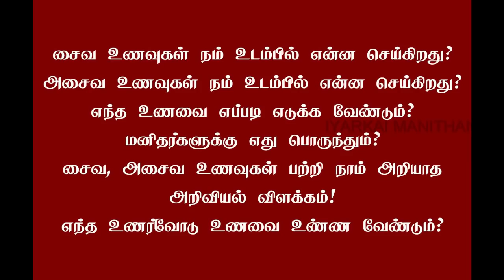சைவ உணவு சிறந்ததா? அசைவ உணவு சிறந்ததா? இதுவரை யாரும் சொல்லாத அறிவியல் விளக்கம்! VEG VS NON VEG?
KANNAN M
CANARA BANK
COIMBATORE BRANCH
TAMIL NADU
INDIA

என் அன்பு உறவுகளே! இந்த பதிவை முழுமையாக பார்ப்பதோடு உங்கள் நண்பர்களுக்கும் உறவினர்களுக்கும் பகிருங்கள்!

கிரீன் டீ நன்மையா? தீமையா? எப்படி எடுக்க வேண்டும்? எப்போது எடுக்க வேண்டும்? யார் எடுக்கக் கூடாது? GREEN TEA BENEFITS AND DRAWBACKS!